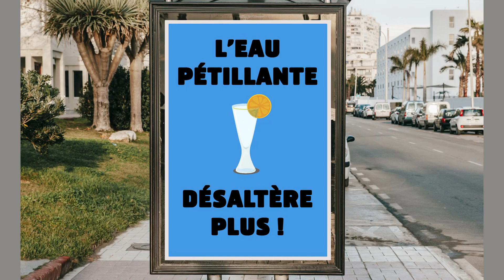Quoi vendre en ligne pour être rentable ?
Livre "Personal MBA" (Josh Kaufman)

Quoi vendre en ligne ?
Vous aussi, vous vous êtes posé cette question ?
Parce que oui, c'est à la portée de tous.
Mais pour vendre en ligne, que ce soient des produits ou des services, il y a une règle d’or à respecter, sans quoi votre business ne sera pas rentable.
Dans cette vidéo, je vous explique tout ce que vous devez savoir sur le besoin du consommateur.

Sujets abordés dans cette vidéo :
- Pour vendre en ligne, une règle d'or
- Les besoins fondamentaux selon Maslow (Pyramide de Maslow)
- Personal MDA de Josh Kaufman
- Les besoins fondamentaux selon Lawrence et Nohria
- Les besoins des entreprises

▬▬▬▬▬  RECEVEZ DES CONSEILS GRATUITS PAR EMAIL   ▬▬▬▬▬▬▬

• Rejoignez ma Liste Privée et recevez des conseils exclusifs et gratuits par email pour apprendre à développer votre activité sur le web  :

▬▬▬▬▬▬▬▬▬  TOUTES NOS FORMATIONS   ▬▬▬▬▬▬▬▬▬▬

▬▬▬▬▬▬▬▬▬  SUIVEZ WEB TUTOS   ▬▬▬▬▬▬▬▬▬▬▬▬▬▬▬